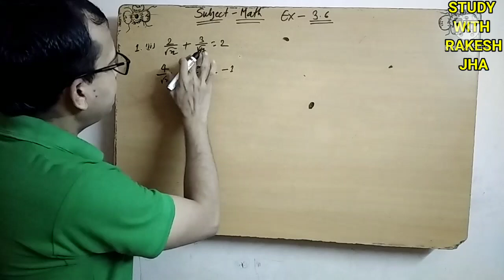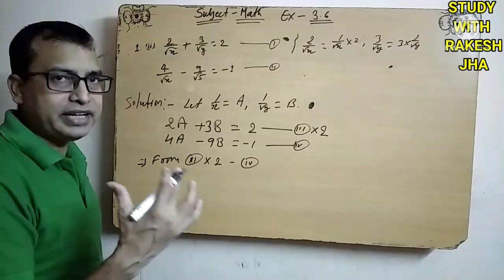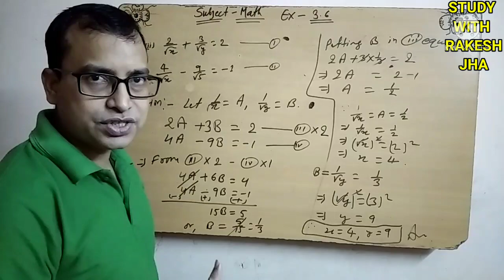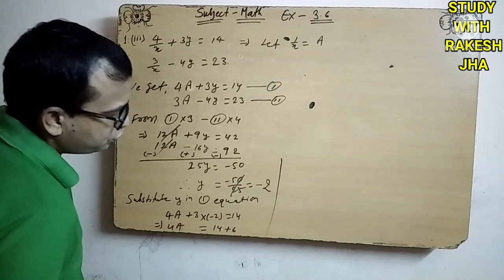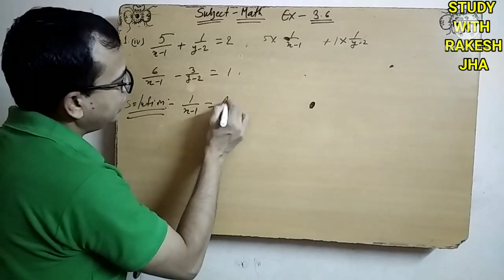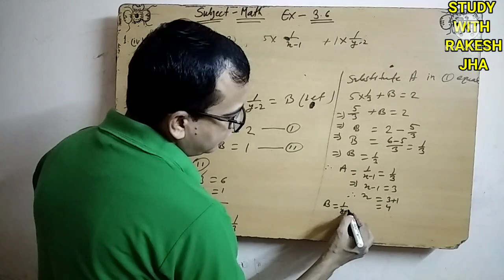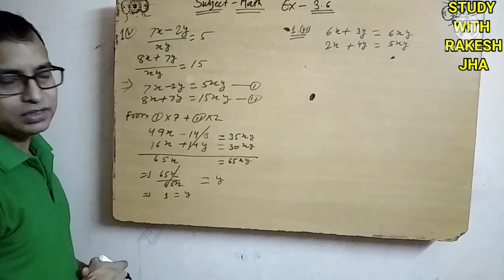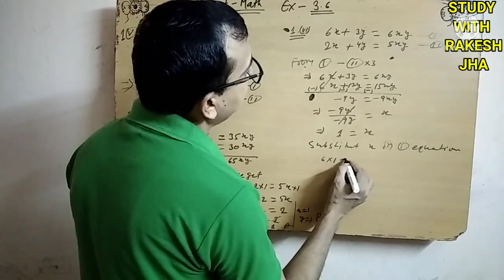Class 10th Ex 3.6 Q. 1. ii,iii,iv,v,vi । NCERT Maths Class 10th exercise 3.6 q . 1. ii,iii,iv,v,vi ।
साथियों यदि , आपको मेरी videos अच्छे लगते हैं तो कृपया इन्हें अपने दोस्तों के साथ ज्यादा ज्यादा शेयर करेंऔर नीचे लिखे कमेंट बॉक्स में अपने कीमती सुझाव अवश्य दें ताकि मैं आपके लिए और बेहतर videos लेकर आऊं।

अगर आप मेरे channel पर पहली बार आए हैं तो कृपया चैनल को सब्सक्राइब करें और bell  आइकन को क्लिक कर के नोटिफिकेशन को ऑन कर ले ताकि मेरी आने वाली videos जब तक पहुंचती रहे।

धन्यवाद